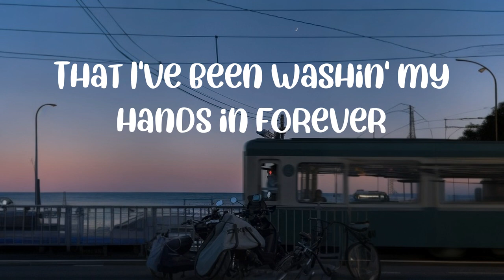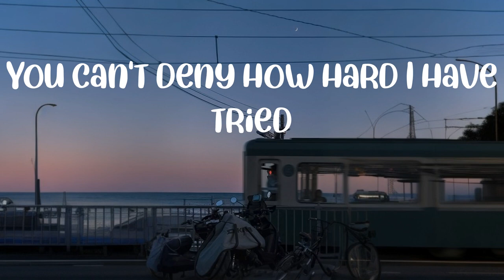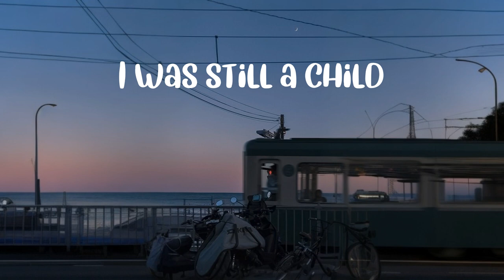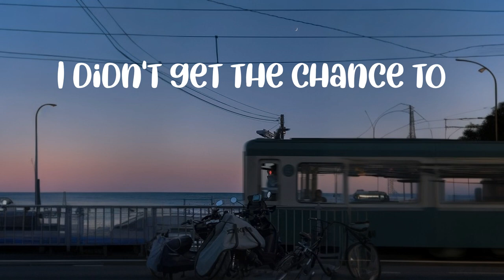Lyrics || Adele - Easy On Me (Lyrics) || Hero Harmonies